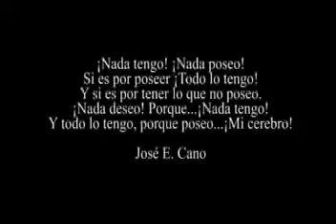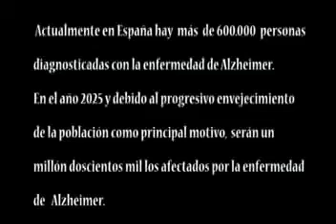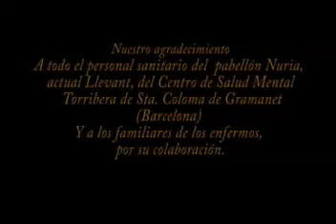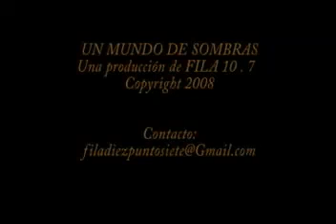Un Mundo de Sombras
¡Nada tengo! ¡Nada poseo!
Si es por poseer ¡Todo lo tengo!
Y si es por tener lo que poseo.
¡Nada deseo! Porque ...¡Nada tengo!
Y todo lo tengo, porque poseo... ¡Mi Cerebro!

José E. Cano